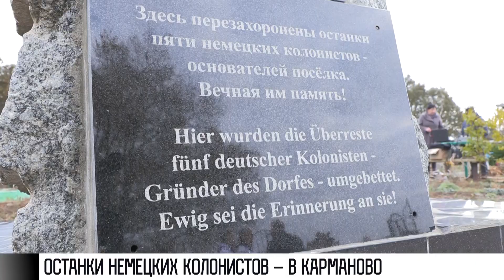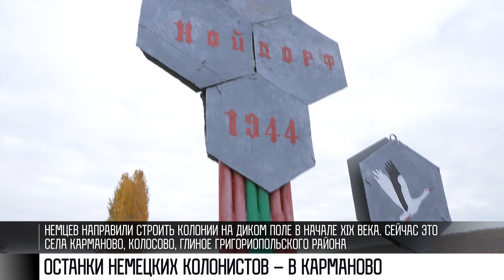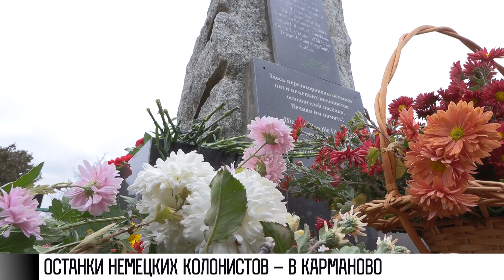В Карманово перезахоронили останки немцев-колонистов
Сегодня в Карманово перезахоронили жертв политических репрессий 30-х годов. Спустя более 80 лет после трагедии останки немцев-переселенцев обнаружили в валах у стен порохового погреба Тираспольской крепости.